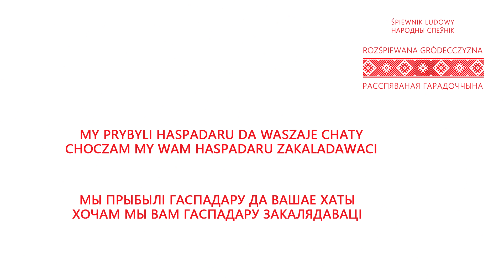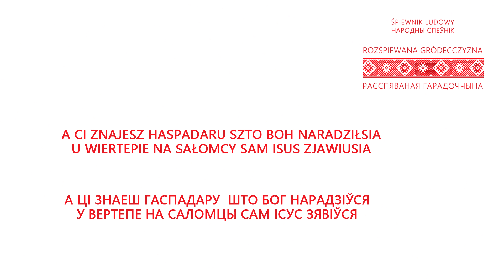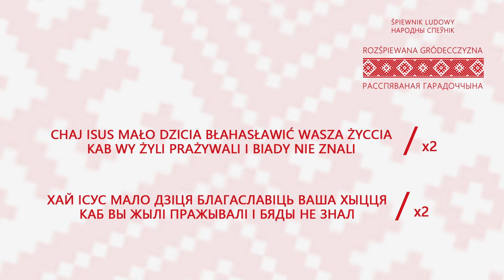My prybyli Haspadaru | ŚPIEWNIK LUDOWY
Kolęda „My prybyli Haspadaru" z cyklu pn. „Śpiewnik Ludowy Rozśpiewana Gródecczyzna”.

montaż
: Radosław Kulesza | GCK w Gródku

dźwięk:
Grzegorz Karpowicz | GCK w Gródku

© Gminne Centrum Kultury w Gródku 2021